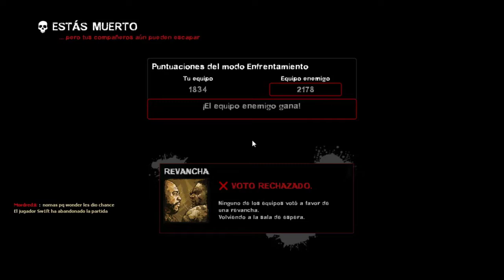LEFT 4 DEAD 2 - ZONEMOD FERIA SINIESTRA FT. CHACA